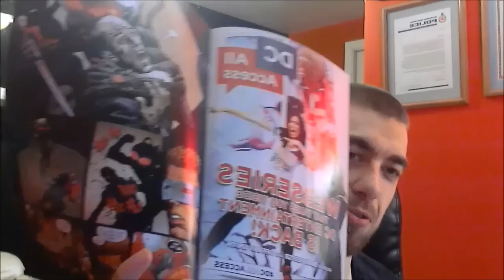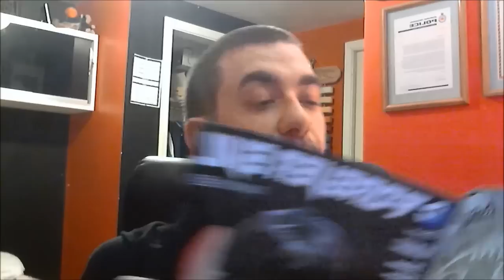Forever Evil #6 Nightwings Last Stand review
Title of this book
Forever Evil #6
Publish by
DC Comic
Written By
Jeff Johns
Art By
David Finch and Richard Friend
My Rating
8.5/10